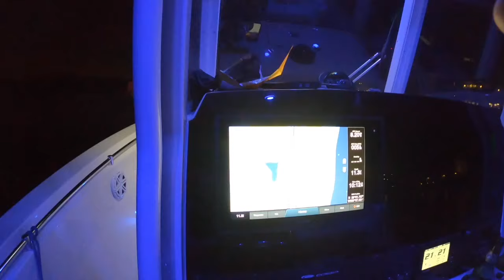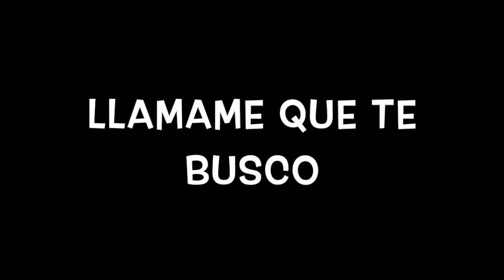I Love my Sand Bar Life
4th of july weekend